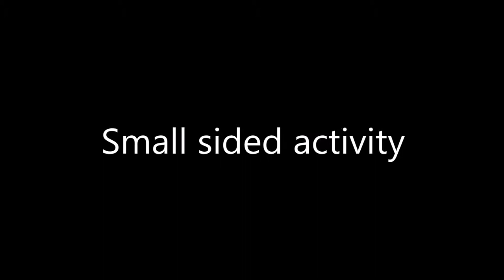Alessandro Sbrizzo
Training video